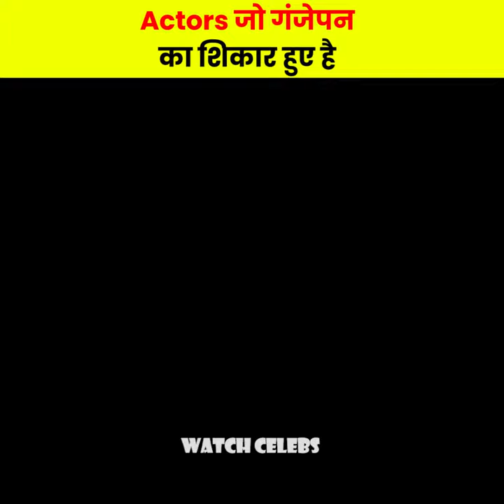क्या Akshay kumar गंजे हो चुके है? 😱 Bollywood Actors जो गंजे हो चुके है